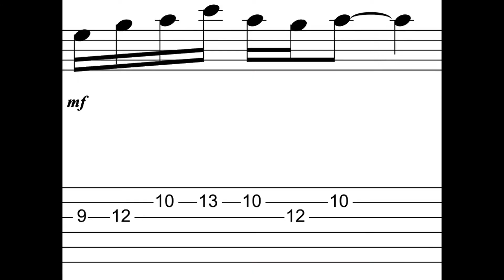10d - Licks Patrón 4 PTT - Blues